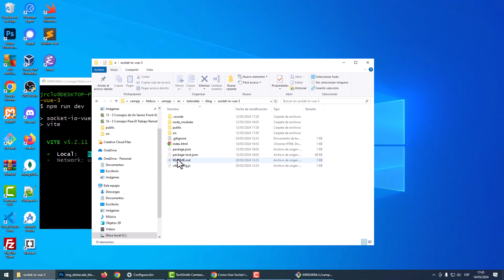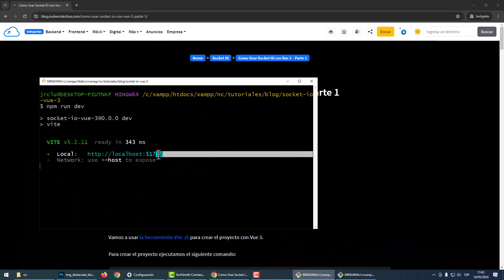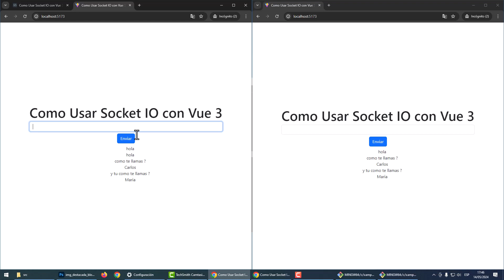Demo: Como Usar Socket IO con Vue 3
👉 En este video hago una demostración para el Tutorial que se encuentra en el siguiente enlace: